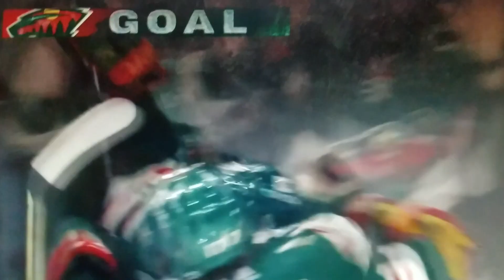PHI vs MIN - Wild Win in OT 4-3